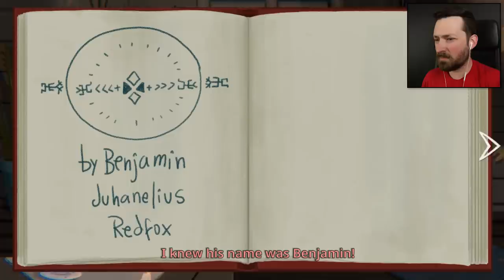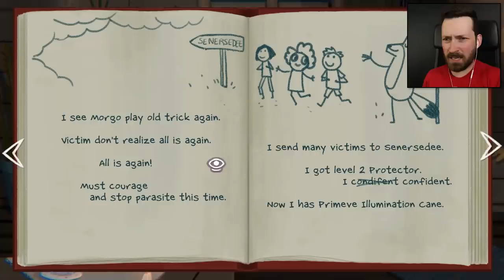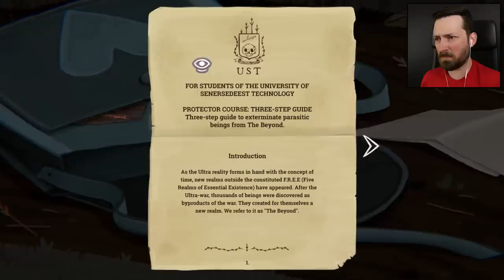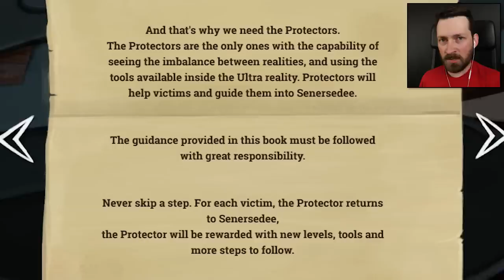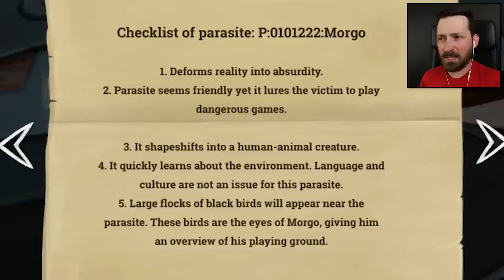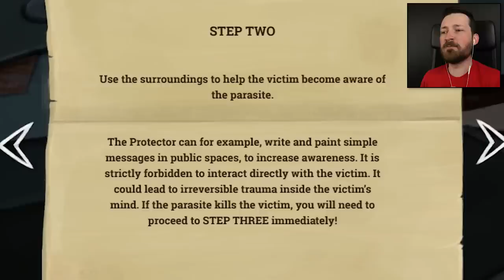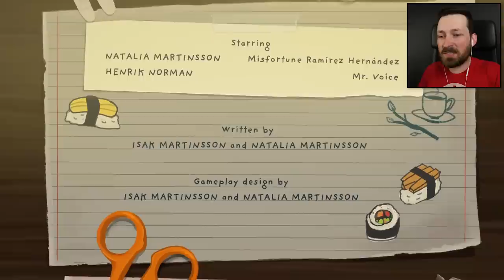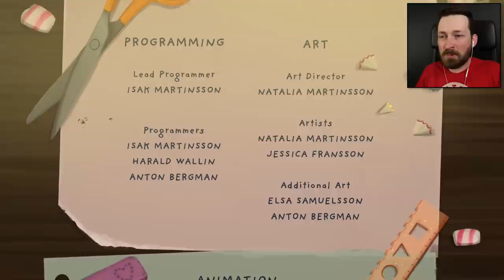I May Have Made The WRONG Choices... - Little Misfortune ENDING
Mr. Voice or Benjamin the Fox? Who should be trust and who wants to kill Misfortune?